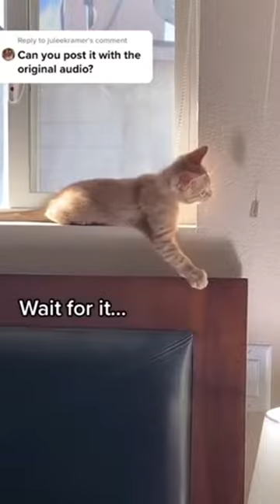Funniest animals 2023 | Funny cats and dogs | Funny animals videos 2023 #2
Here you can come every day for a dose of laugh to watch some Funniest animals 2023 | Funny cats and dogs | Funny animals videos 2023

Video credit to: Cute Hub 777